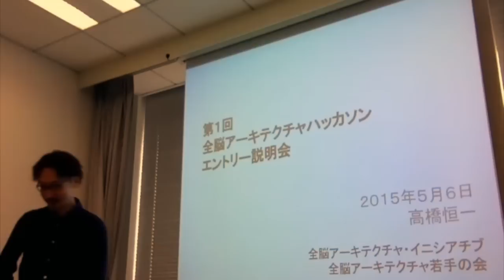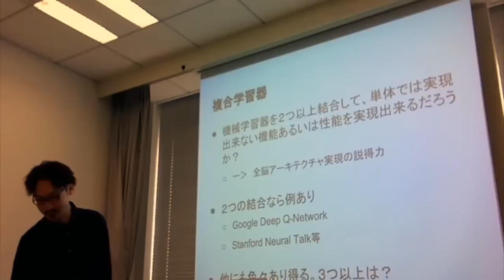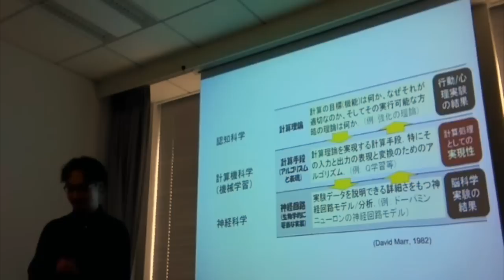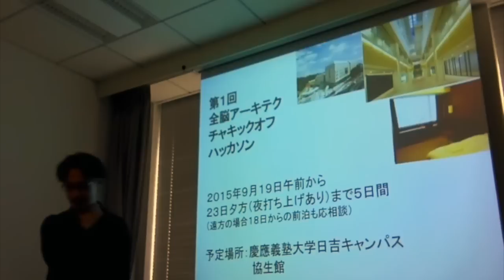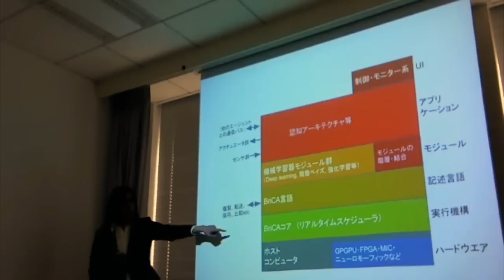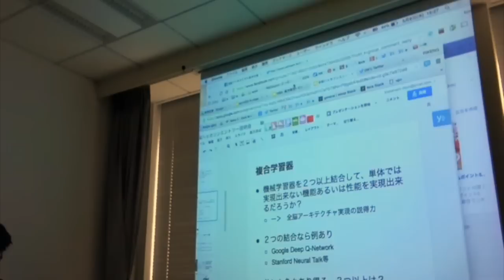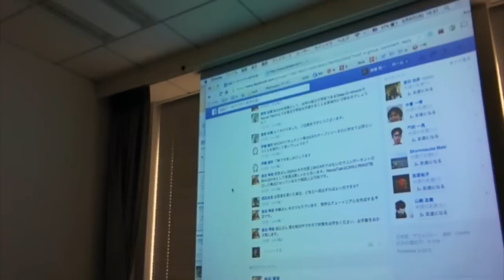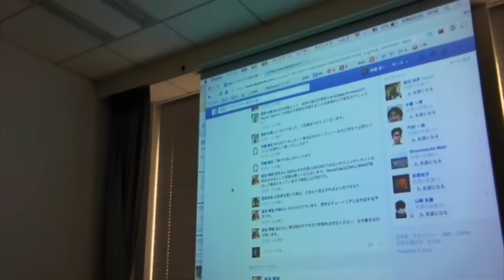第1回WBAIハッカソンのエントリー説明会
2015年5月6日に行われた第1回WBAIハッカソンのエントリー説明会です。